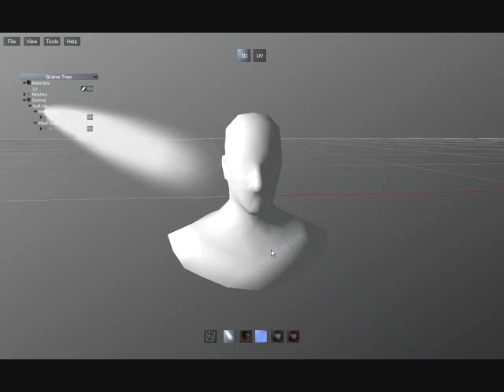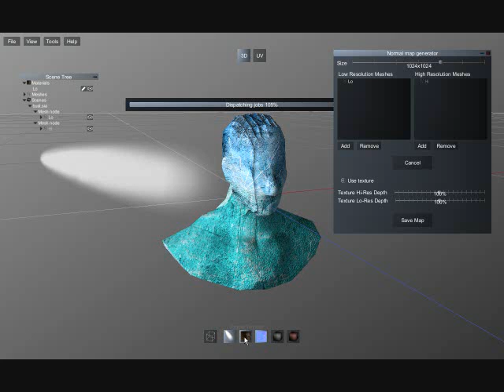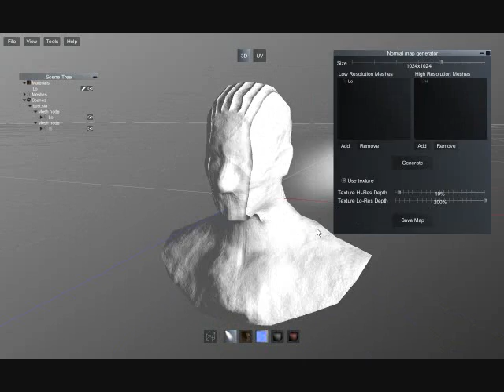Normal Map Generation with SMAK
Generating Normal Maps with SMAK. So fast! So easy!